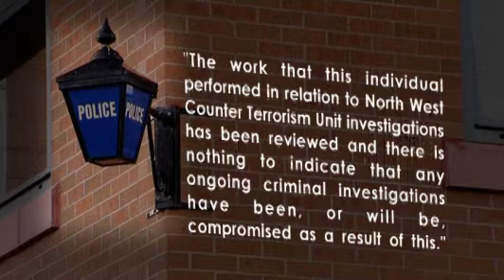Bogus translator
Counter Terrorism Unit police fooled by fake interpreter